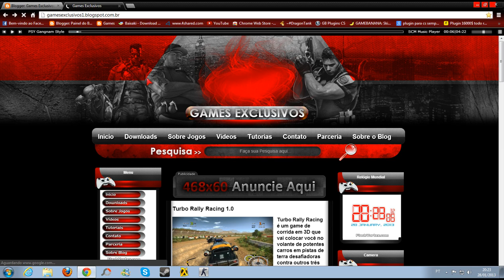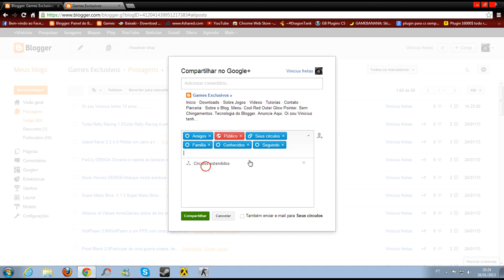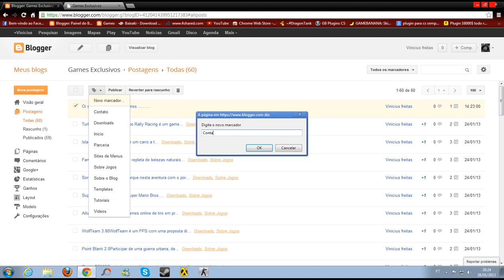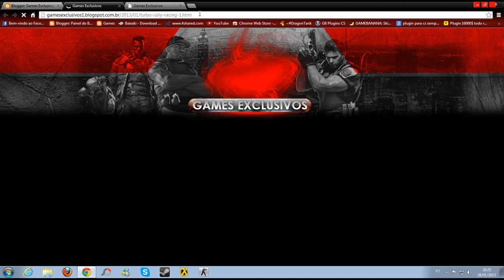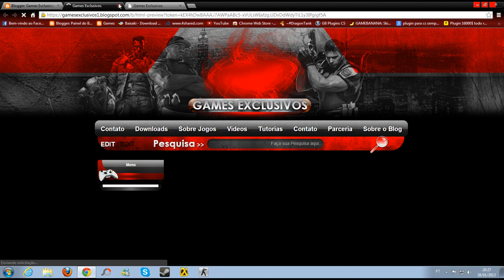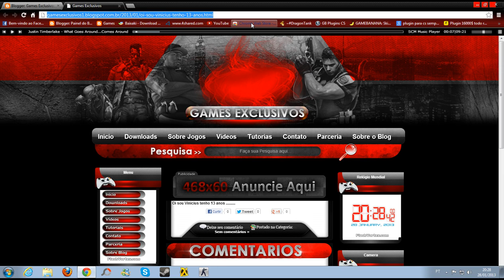Como Editar o menu do seu template